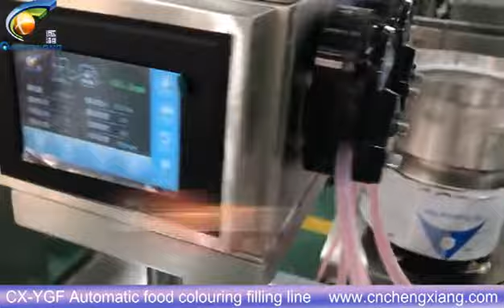CX-YGF Automatic food colouring filling line | Filling production line for 10ml pigment bottle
Excited to share with you, let's check out the video for more details.
This is a video about a set of equipment (CX-YGF Automatic food colouring filling line) in our company.The company has been engaged in this industry for 18 years. The company's mechanical equipment is very advanced, with excellent performance, durability and exquisite workmanship.We can also customize according to your requirements.